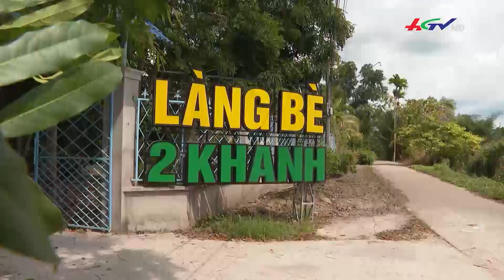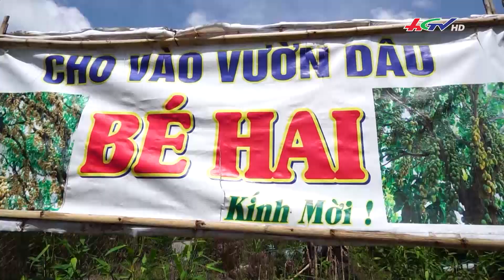Hậu Giang: không thể bỏ lỡ nhiều điểm du lịch hấp dẫn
Hậu Giang: không thể bỏ lỡ nhiều điểm du lịch hấp dẫn | THÔNG TIN HẬU GIANG